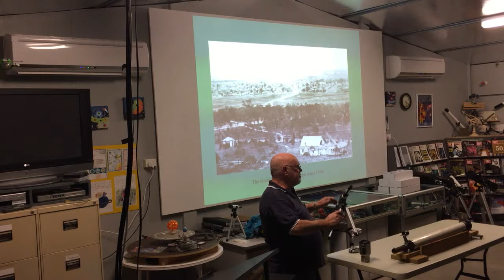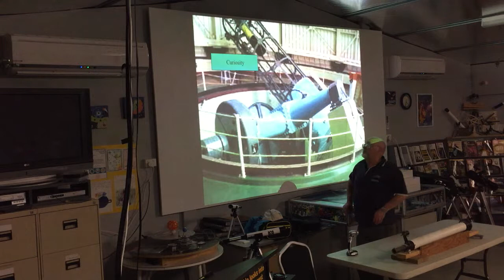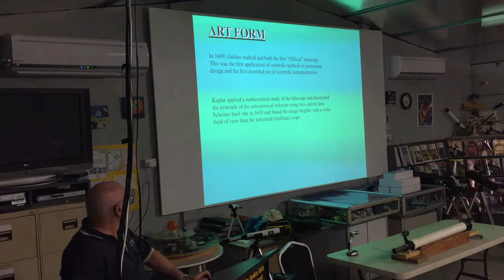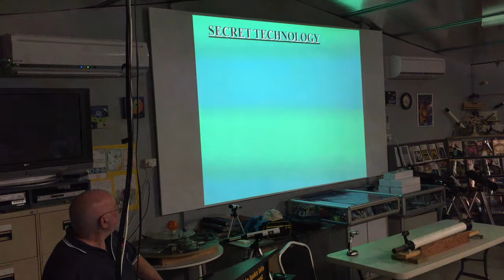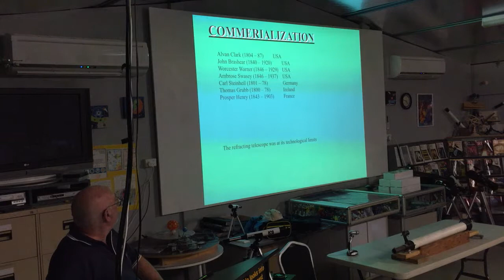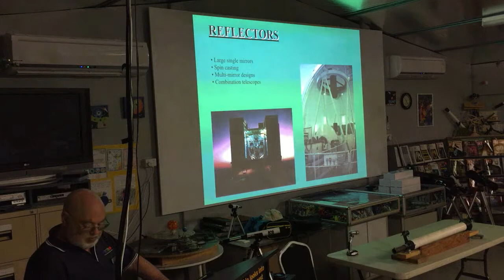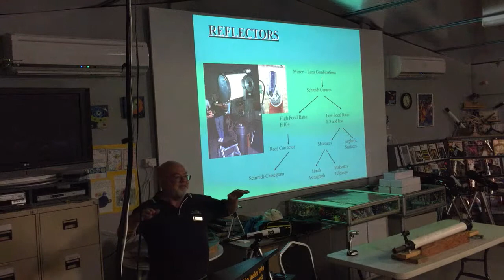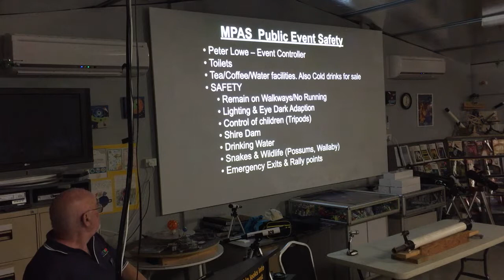20190323 MPAS Telescope Learning Day with Peter Lowe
Telescope Learning Day held at The Briars observatory on 20190323.
Speaker is President Peter Lowe talking about the History of Telescope Design.
Not captured on video was a subsequent Q&A by past President David Rolfe on The Basics of Telescopes for Beginners.